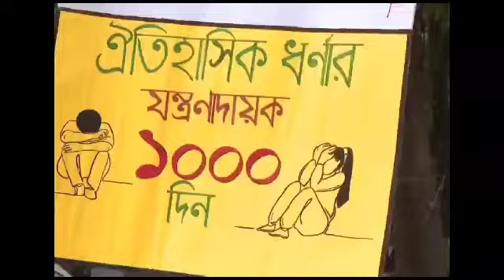মাথা ন্যাড়া করে ভেঙে পড়লেন মহিলা, পশ্চিমবঙ্গে ১০০০ দিন ধরে চাকুরির আন্দোলন!